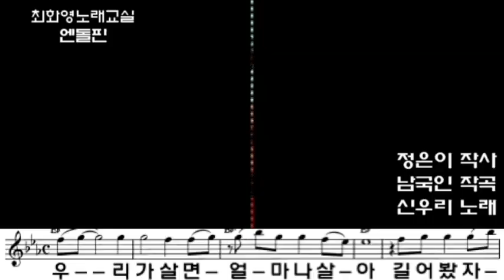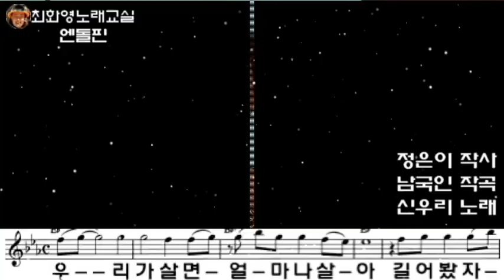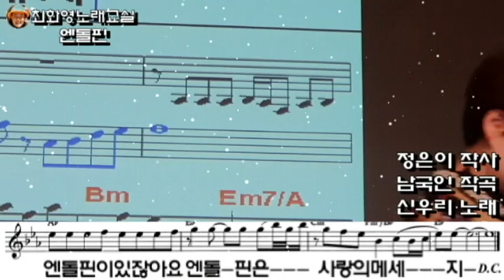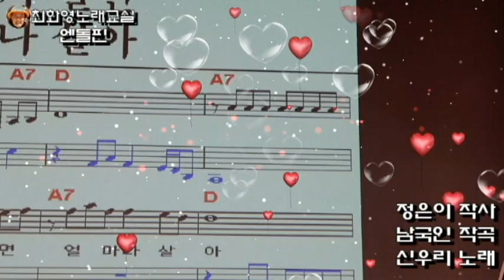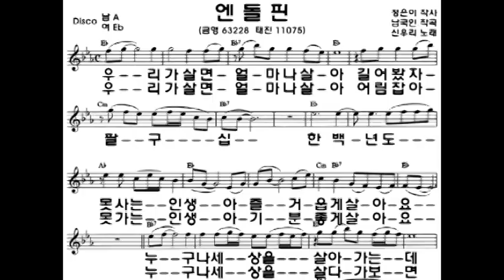엔돌핀(신우리), 신곡 레슨, 가사 동영상, 악보 삽입, 노래강사 최화영, Lesson, Trot, K-POP, 韓國歌謠講習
감사합니다~~^^

엔돌핀

정은이 작사
남국인 작곡
신우리 노래

금영 63228
태진 11075

우리가 살면 얼마나 살아
길어봤자 팔구십
한 백년도 못 사는 인생
아 즐거웁게 살아요
누구나 세상을 살아가는데
기쁜 일만 있겠냐마는
그래도 사랑하는 우리 마음 나눠주고 살아요
사랑하는 마음속에 엔돌핀 있고
미소 주는 마음에도 엔돌핀이 있잖아요
엔돌핀은 사랑의 메세지
어림잡아 팔구십
아 기분 좋게 살아요
누구나 세상을 살다가 보면
힘들 때도 있겠지마는